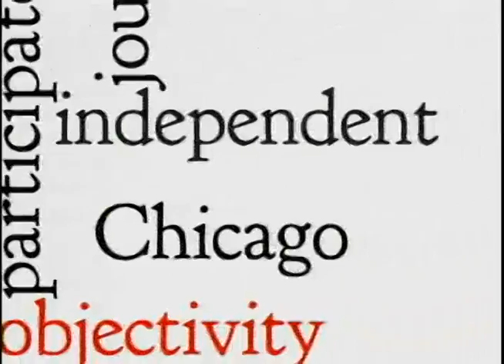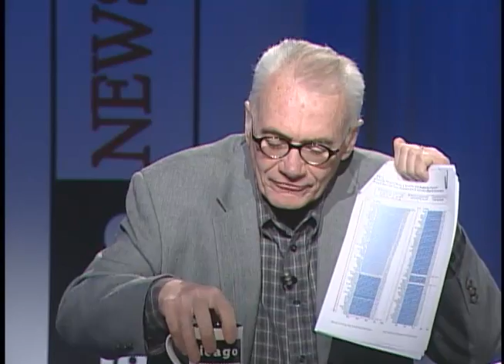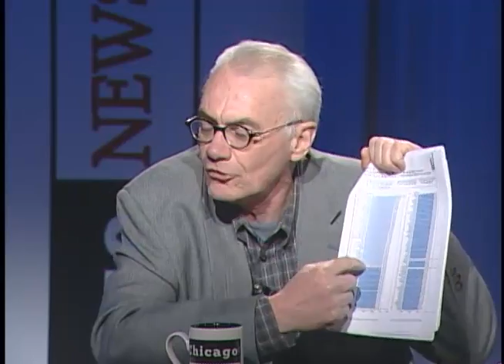Chicago Newsroom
Ken Davis is joined by Karen Lewis, President, Chicago Teachers Union. They discuss yesterday's decision by the CPS Board of Education to close or "turn around" 17 public schools. They also discuss the poor performance of AUSL schools compared to traditional public schools serving high-poverty neighborhoods as reflected in a new Designs for Change report. This program was produced by Chicago Access Network Television.